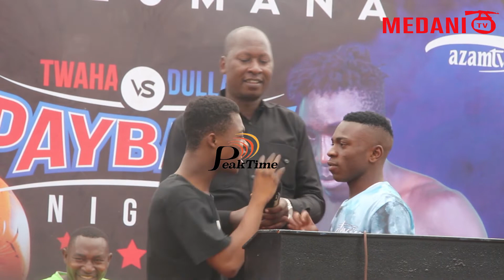VUTA NI KUVUTE YA MABONDIA KWENYE FACEOFF YA PAMBANO LA MWISHO WA NYODO JULAI 17,KUNESI.